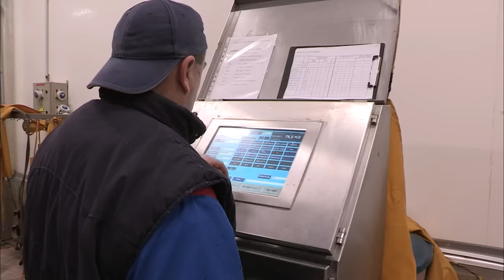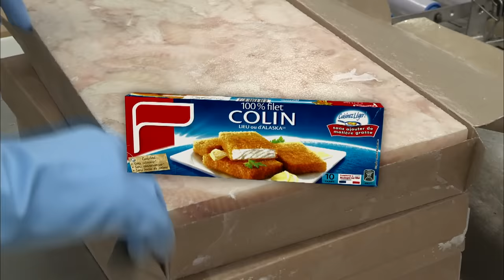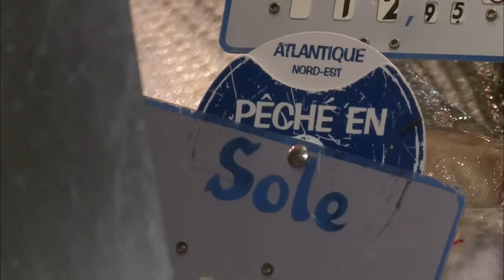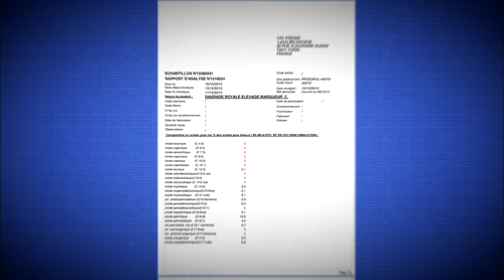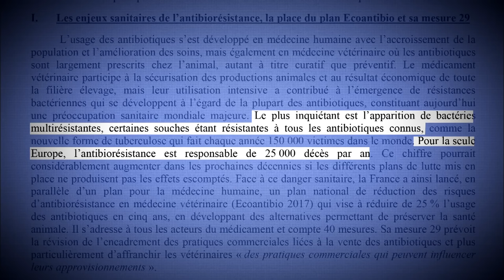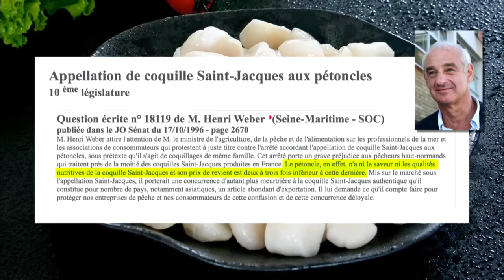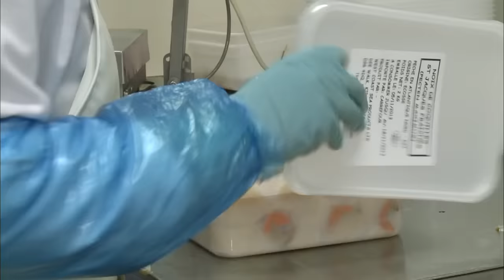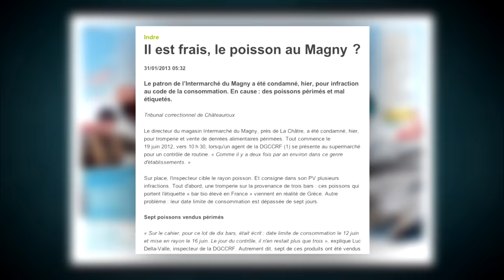FRAUDE ALIMENTAIRE : LE POISSON, PRODUIT À RISQUE !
Une enquête pleine d'enseignements

Réalisé par Lamia Belhacene
Montage de Gulian Le Tallec
Les Documentaires du Dimanche, France 5